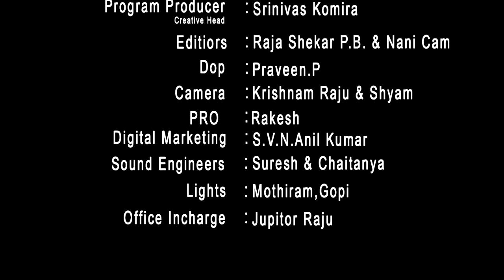Chandu Sambasiva Rao Exclusive Interview Part 2 | Nasa Scientist & TDP Leader | Telakapalli Talkshow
Chandu Sambasiva Rao Exclusive Interview Full Part 2 || TDP Leader || Nasa Scientist || Telakapalli Talkshow || S Cube TV

Chandu Sambasiva Rao's native place is kakarlamudi near Tenali,Guntur District,Andhra Pradesh. He is Telugu Desam Party leader and spokes person.

A certified PMP, Chandu Sambasivarao has been the recipient of many awards, including the Professional Excellence Award from Booz Allen Hamilton and a Gold Medal from the Governor of Andhra Pradesh for his meritorious service to the Indian Red Cross Society.  Listed in Who’s Who of Management and IT, Chandu has earned several academic degrees, including: BE (Karnataka Regional Engineering College); MBA (Johns Hopkins University); and two Masters Degrees (University of Kentucky and University of Maryland).

Chandu Sambasivarao having 25 years of working experience in both staff and consulting roles with a wide range of organizations in the US and in India.

His experience with the Indian Space Research Organization (ISRO), NASA, Booz Allen Hamilton, Choice Hotels International, Cable and Wireless, US Department of Defence and Align 360 has grounded and informed his current consulting practice and focus. He is also the Founder, Chief Mentor and Managing Director of AsistoB, a pure play management consulting services organization.

In this exclusive interview, he had shared many interesting things about his studies, Career, awards. He also shared many crucial things about his political career and current political situations in AP state.